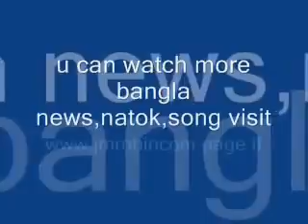Bangladesh patriot sheikh mujibur rahman